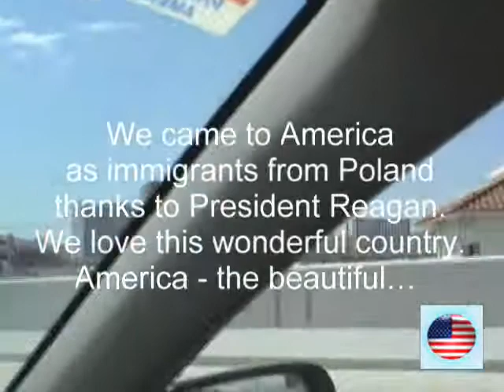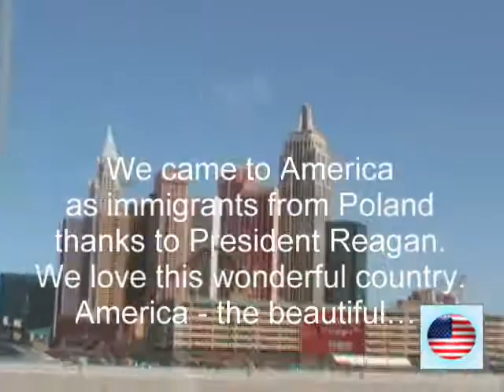Las Vegas Nevada